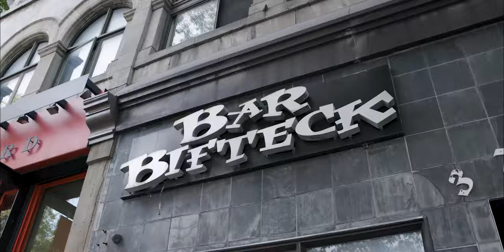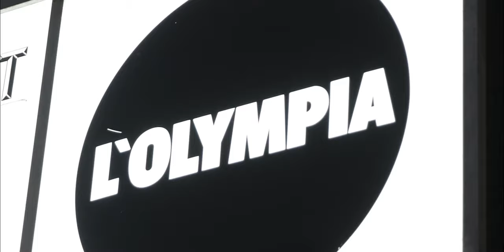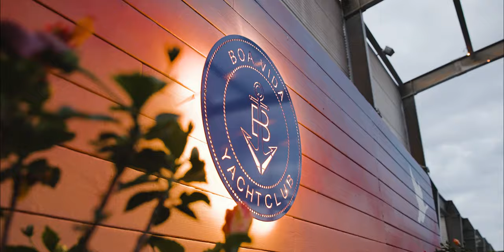McGill Management Frosh 2023 | Frosh Factory | Official After Movie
From August 24th-28th 2023, 500+ First-year B.Coms joined the Desautels Faculty of Management at McGill University in the largest, most successful frosh in Canada!

Welcome to the Bronfman Family, Froshies!♥️

A big thanks to all of our participants, leaders, O-staff, and Sponsors for an amazing Frosh! See you next year!🥳